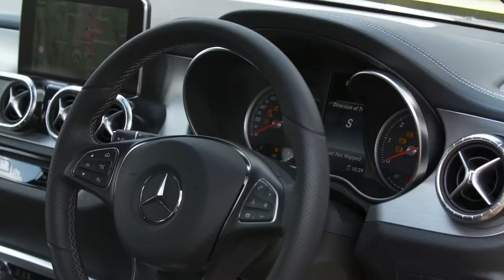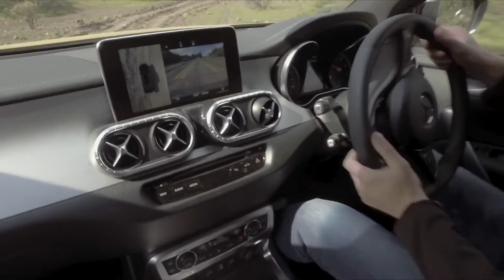Mercedes-Benz X-Class in Limonite Yellow - Driving Scenes in Chile